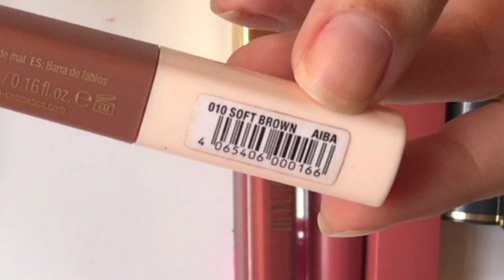Must have NUDE lipstick shades|Shades and swatches 💄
you guys can buy Maybelline lipstick from baghgallery